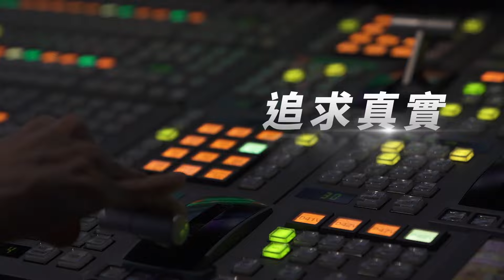獨家 暗夜巷弄傳爆炸聲 竟遭人丟自製爆裂物｜TVBS新聞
30號晚上10點多，在新北市新莊一處住宅區，突然接連傳出爆炸聲，居民嚇得全跑出家門，事後調監視器，一名男子相當可疑，警方最後在三重一帶逮到人，嫌犯說是為了要找說他壞話的朋友洩憤，自製水鴛鴦爆裂物！